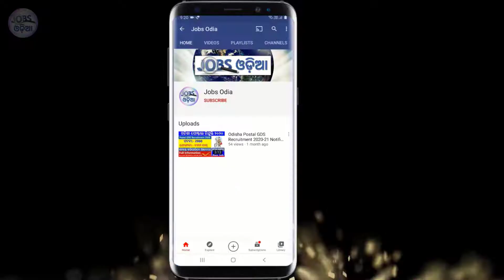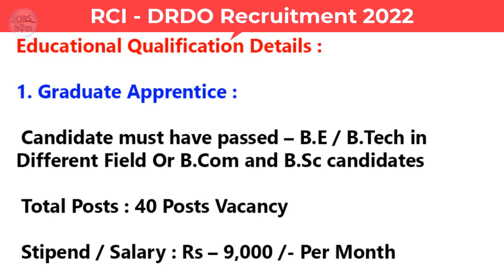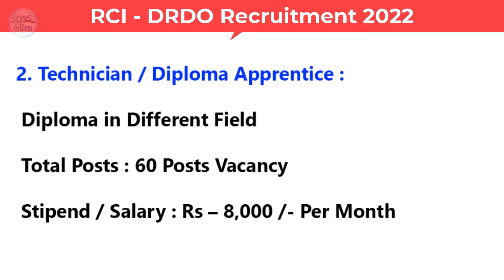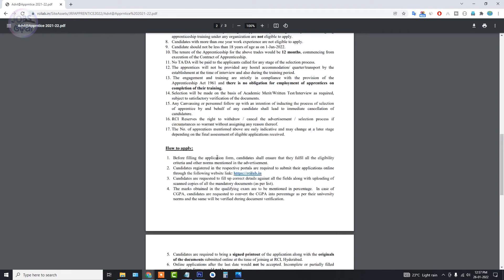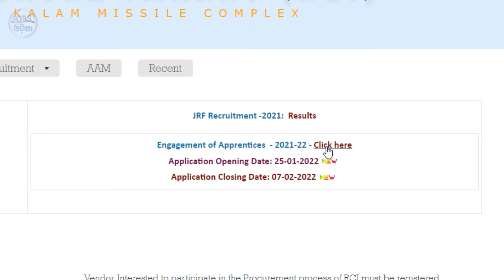RCI - DRDO Recruitment 2022 ! Total Posts : 150 ! DRDO Graduate, Technician and Trade Apprentice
RCI - DRDO Recruitment 2022 ! Total Posts : 150 ! DRDO Graduate, Technician and Trade Apprentice Vacancy 2022

ENGAGEMENT OF GRADUATE, DIPLOMA AND ITI TRADE APPRENTICES